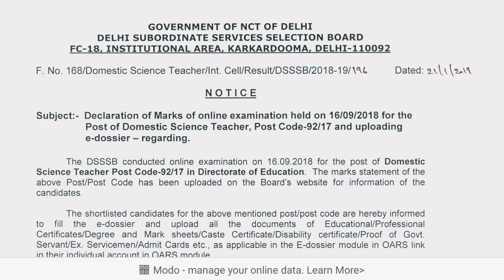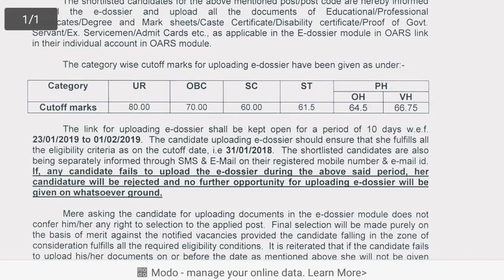DSSSB ने Declare किया new Result//इतनी कम cut off//official notice.